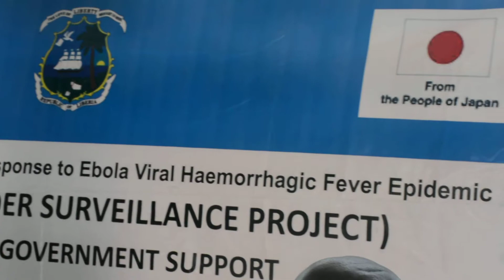LNP Boss Lauds UNDP For High Level Resilience & Willingness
The Inspector General of the Liberia National Police (LNP) Honorable Gregory Coleman has lauded staff of the United Nations Development Programme (UNDP) for what he called, their "high level resilience  and willingness" to encourage partners in order to have things done in their interests. He spoke at the handover ceremony in Marshall City, Margibi County on Friday.